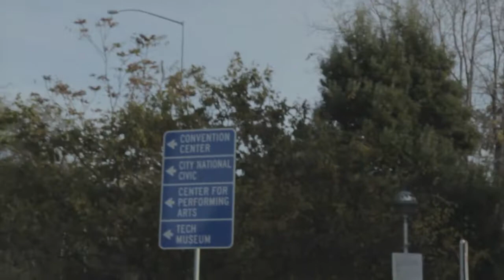The Tech Museum of Innovation -- CRAZY San Jose Museum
The Tech Museum of Innovation in San Jose is definitely worth a visit if you're in the area. Filled with technological marvels it's a more than worth the price of admission to explore some cutting edge exhibits.

My Equipment
Canon EF-S 17-55mm
Canon Two-Punch Lens
The Best Backpack

Music

This video is not a paid sponsorship by The Tech it was done purely out of love for their delicious food